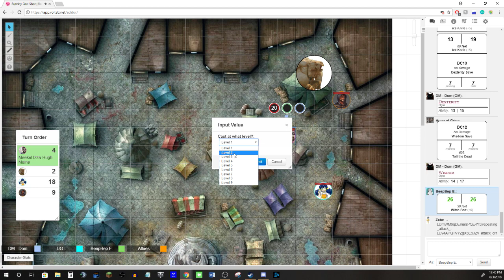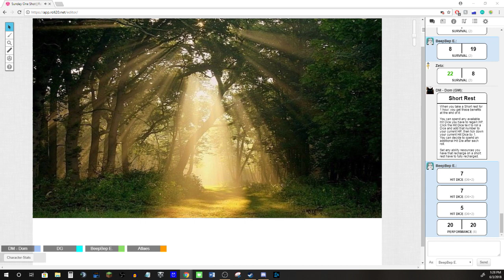Dungeons and Dragons! One-Shot Campaign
Join Zeta, Hugo, and Meekel in this short one-shot! Will the festival be a success? Maybe?

Man, it has been over a year since I last played and it shows. Sorry for my confusion and questions.

Players:
Emma (me!) playing Meekel